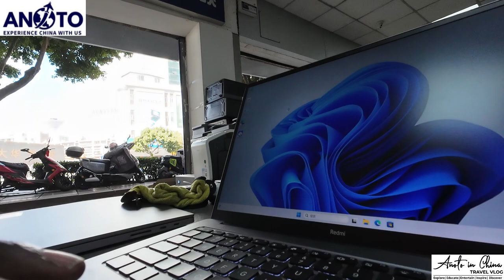BLACK MAN BUYS A SECOND HAND LAPTOP IN CHINA